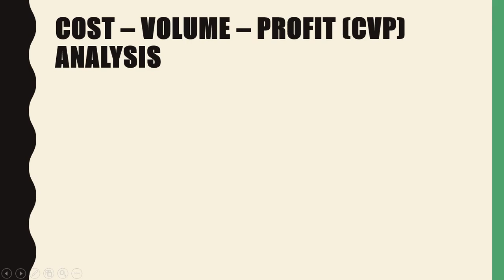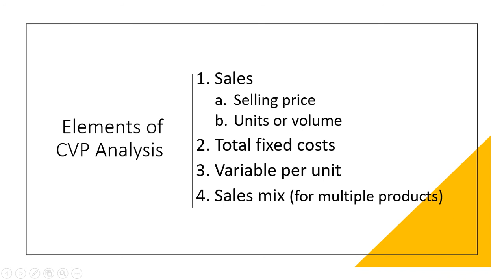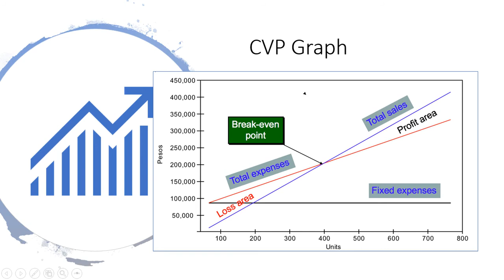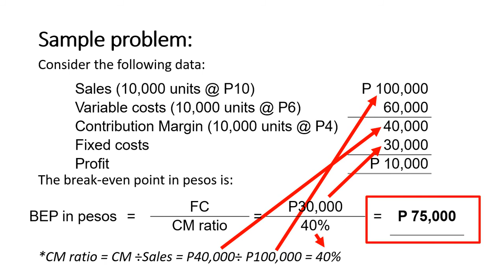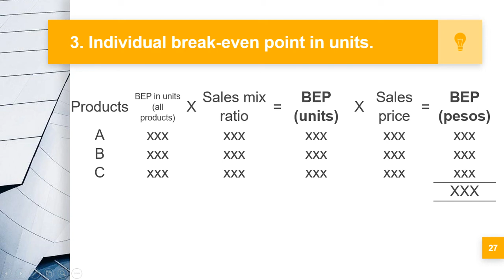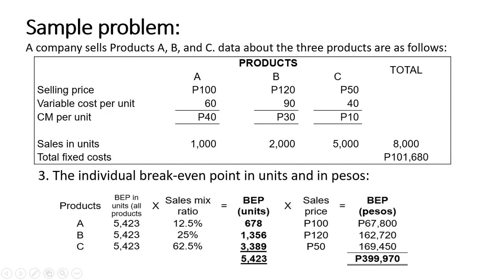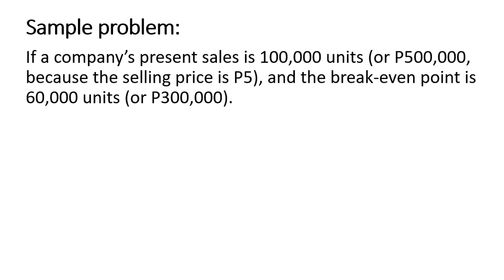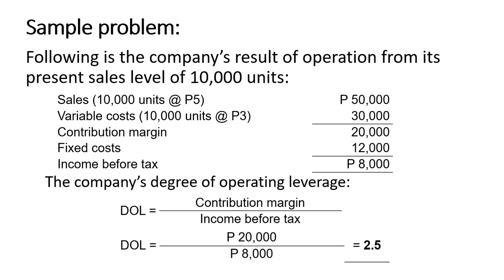ACC213_Week 6-7_ULOb: CVP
Laban guys!

Senxa for the audio :(